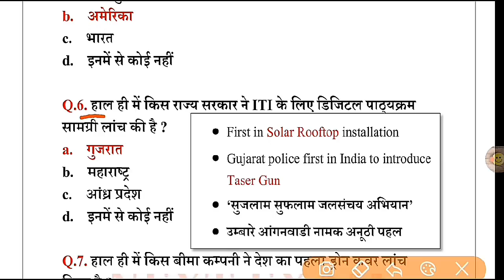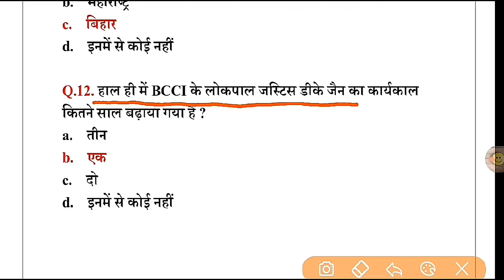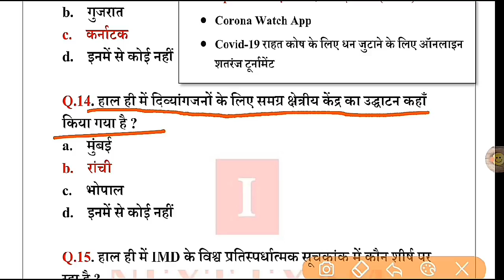Today Current affairs #10 || 20 June 2020 Current Affairs | Daily Current Affairs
Video player

19 June 2020 Current Affairs.

Also watch…

Samas tricks…